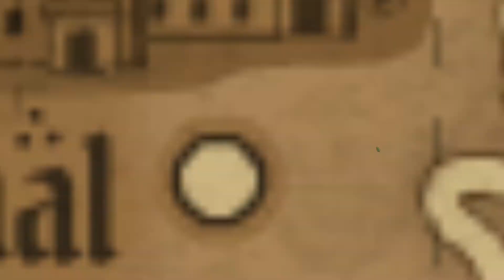Strange Horticulture - 2 - More Plants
Plants, cats, cultists. The perfect game!

00:00 Welcome to Strange Horticulture!
00:50 Day 5 Card
03:12 Calder Abbey
15:04 Day 6
15:54 Day 6 Card
24:08 The Hermit
30:33 Day 7
36:54 Day 7 Card
39:06 Elderphinium
49:04 Kentmere Eye
50:40 Tomb of the Hunter
51:40 Day 5 Card
52:48 Day 8
54:03 Day 8 Card
57:55 Goldenlight
01:01:50 Small Paper Pieces
01:03:08 Kendal
01:05:20 Day 9 .